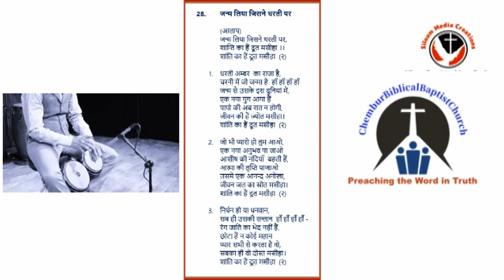जन्म लिया जिसने धरती पर جو زمین پر پیدا ہوا تھا۔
(आलाप)
जन्म लिया जिसने धरती पर,
शान्ति का हैं दूत मसीहा ।।
शांति का हैं दूत मसीहा  (२)

धरती अम्बर  का राजा है,
चरनी में जो जन्मा है - हाँ हाँ हाँ हाँ
जन्म से उसके इस दुनियाँ में,
एक नया युग आया हैं
पापो की अब रात न होगी,
जीवन की हैं ज्योत मसीहा।

जो भी प्यासे हो तुम आओ,
एक नया अनुभव पा जाओ
आशीष की नदियाँ  बहती हैं,
आत्मा की तृप्ति पा जाओ
उसमे एक आनन्द अनोखा,
जीवन जल का स्रोत मसीहा।

निर्धन हो या के धनवान,
सब ही उसकी सन्तान - हाँ हाँ हाँ हाँ
रंग जाति का भेद नहीं हैं,
छोटा हैं न कोई महान
प्यार सभी से करता हैं वो,
सब का ही वो दोस्त मसीहा।

गीत-संगीत: एहसान